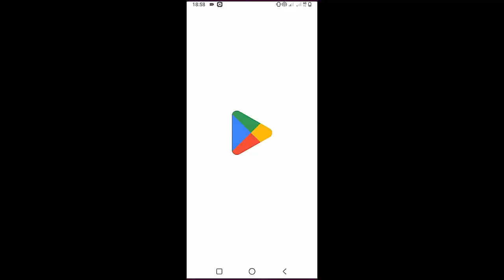Dove Cameron Khalid - We Go Down Together | Guitar Tutorial